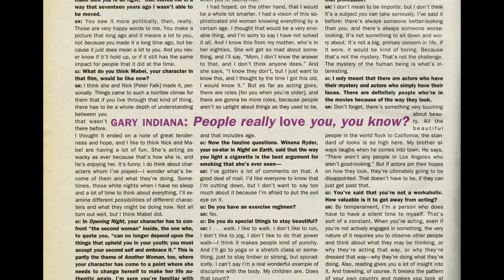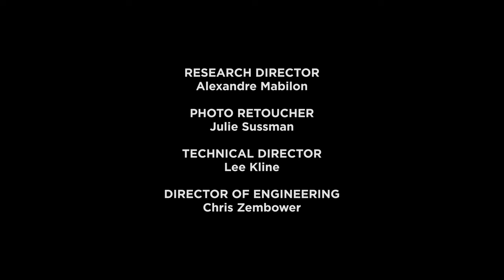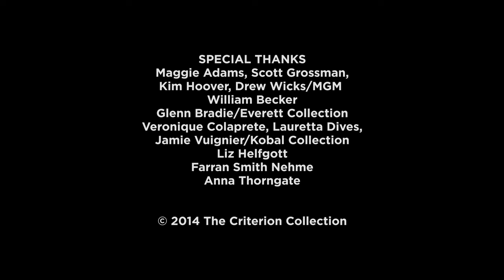Watching Gena Rowlands - Sheila O'Malley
Sheila O'Malley's 2014 video essay on the films actress Gena Rowlands did with director John Cassavetes.